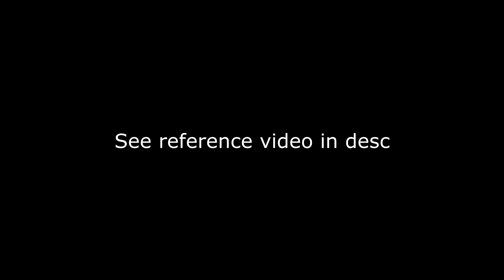GGST cheater 9/24